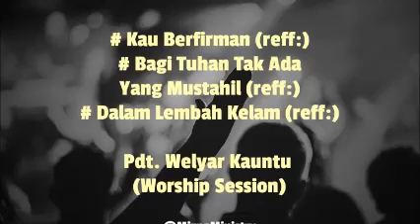Kau Berfirman, Bagi Tuhan Tak Ada Yang Mustahil, Dalam Lembah Kelam - Pdt. Welyar Kauntu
Dikutip dari sesi ibadah yang dilayani oleh Pdt. Welyar Kauntu